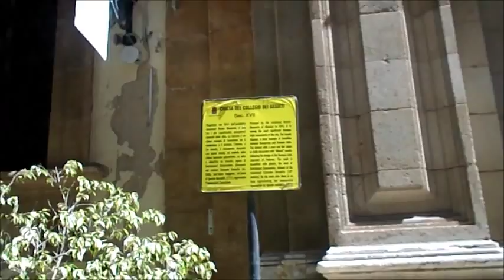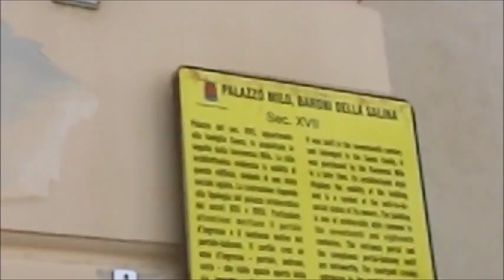Trapani - Palazzo Senatorio e Lucatelli, la ceramica e le chiese dei Gesuiti e del Carminello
Si comincia con Palazzo Cavarretta o Senatorio e la chiesa del Collegio dei Gesuiti, in corso Vittorio Emanuele I.

Una statua di faraone del Luglio Trapanese a Palazzo Senatorio. Dovete vedere una delle mie foto lì, quasi ad imitazione di un faraone (sicuramente su CMViaggi su Twitter e, forse, anche su Facebook).

Quindi Palazzo Lucatelli e la fontanella (o la vasca da bagno, come l'ha definita su Facebook un mio carissimo amico sicuramente molto "marinaretto" perché vive in una città di mare).